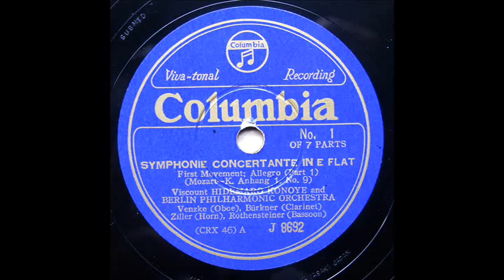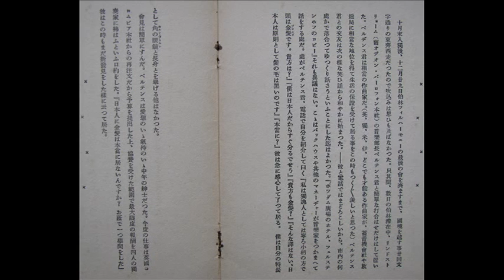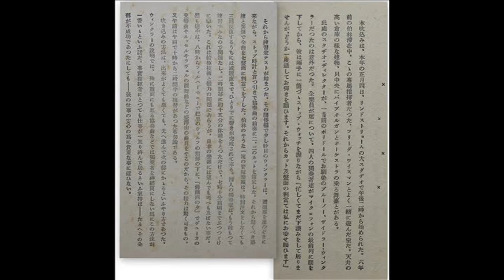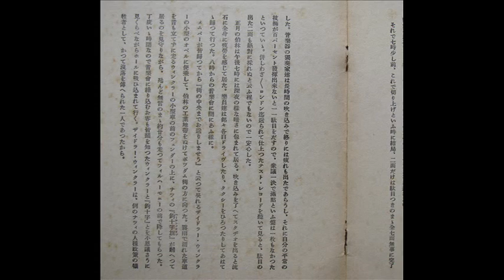近衛秀麿 Hidemaro Konoye (Konoe) conducts BPO - Mozart : Synfonia Concertante for 4 Winds - 1st Mov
Mozart : Symphonie Concertante for oboe, clarinet, horn, bassoon, and orchestra, in E flat, K. 297b (Anh. C 14.01).
近衛秀麿(子爵)　Viscount Hidemaro Konoye (Konoe)（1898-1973）
Berlin Philharmonic Orch.
 Erich Venzke(Oboe),  Alfred Burkner(Clarinet)
Martin Ziller(Horn), Oskar Rothensteiner(Basoon)
recorded 1/4, 1937
transfer from Jpn Columbia 78s / J-8692/5(CRX-46/52)